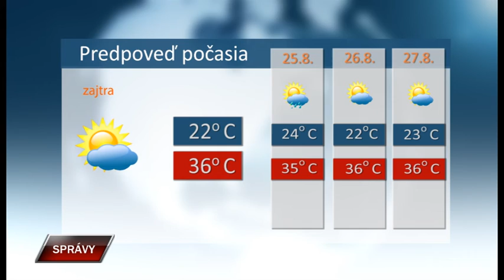Spravy 23 8 2019